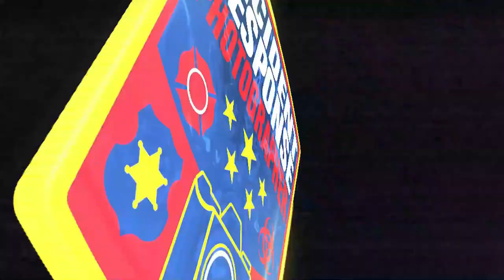Whitefish Bay Police Pursuit Crash in Milwaukee on January 7, 2022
An officer with the Whitefish Bay Police Department was injured in a crash following a high-speed pursuit at North Teutonia Avenue & West Hampton Avenue in Milwaukee, Wisconsin on Friday, January 7, 2022. Officers attempted a traffic stop of a vehicle for speeding. Video by Asher Heimermann/Incident Response.